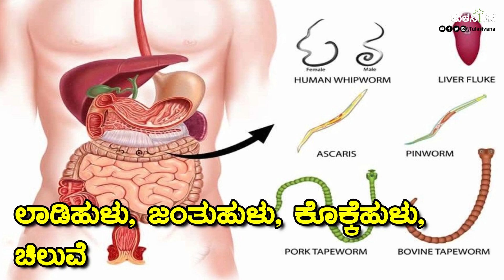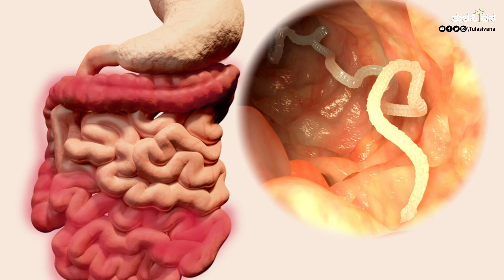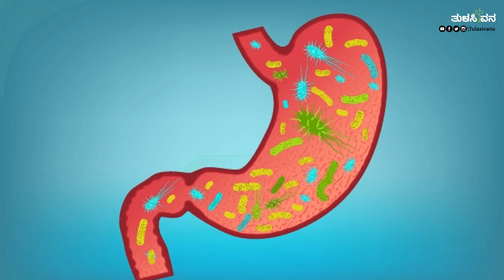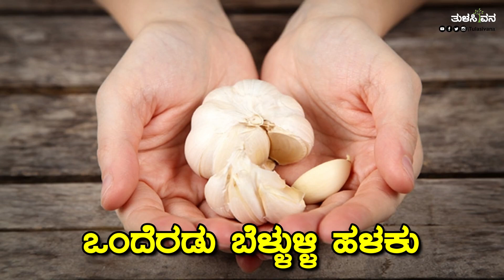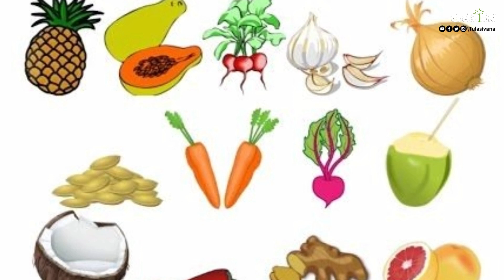ಹೊಟ್ಟೆಯ ಹುಳುಗಳ ನಿವಾರಣೆ ಹೇಗೆ?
ಹೊಟ್ಟೆಯಲ್ಲಿನ ಹುಳುಗಳನ್ನು ನಿವಾರಿಸಲು ಔಷಧವೇನೋ ಸಿಗುತ್ತದೆ. ಆದರೆ ಪ್ರಕೃತಿಯಲ್ಲೇ ಸಿಗುವ ಆಹಾರ ಪದಾರ್ಥಗಳಿಂದ ಹುಳುಗಳ ನಿವಾರಣೆ ಹೇಗೆ ಎಂಬುದರ ಕುರಿತಾದ ಮಾಹಿತಿ ಇಲ್ಲಿದೆ.

🔶 ಯಾವ ಹಬ್ಬದ ದಿನ ಯಾವ ಶ್ಲೋಕ?

🔶 ಮಹಾಭಾರತ ನಮಗೆಷ್ಟು ಗೊತ್ತು?

🔶 ಭಾರತದ ಭಾಗ್ಯವಿಧಾತರು - The reformers of the glorious destiny of India